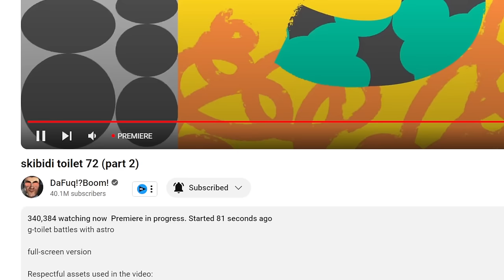GMAN VS ASTRO TOILETS!!! | skibidi toilet 72 (part 2) REACTION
SocialClub: @IsiahCozy

$IsiahCozy